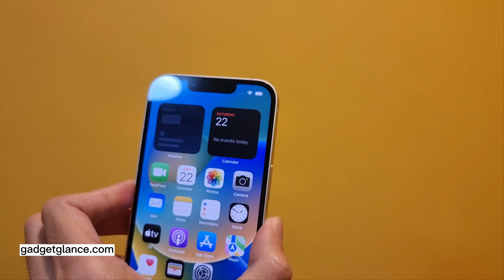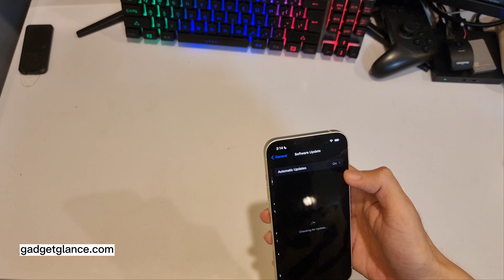iPhone 14 unboxing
I have the Starlight color variant, and at first glance, it appears identical to the previous iPhone. However, there have been a couple of improvements, particularly in the camera, which is now larger than before. Overall, I find this phone quite appealing; I've been using it for two weeks, and it has been performing exceptionally well.